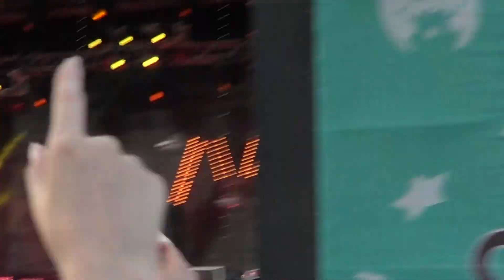Arctic Monkeys Teddy Picker Moscow subbotnik festival @arcticmonkeys Russia 06-07-2013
Arctic Monkeys Teddy Picker Moscow subbotnik festival @arcticmonkeys Russia субботник 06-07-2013